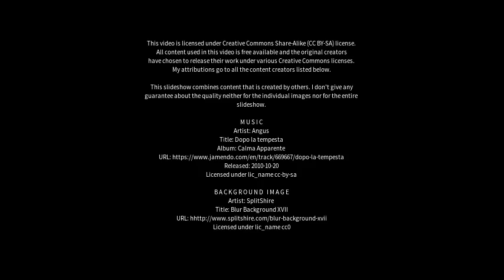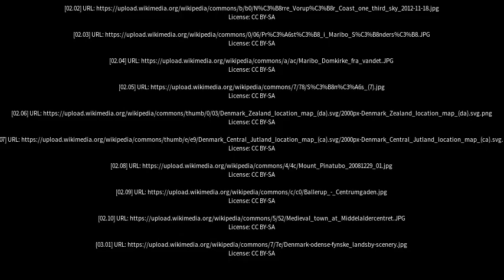Best places to visit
Best places to visit - Søndersø (Denmark) Best places to visit - Slideshows from all over the world - City trips, nature pictures, etc.